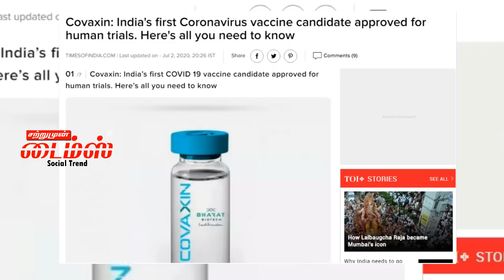அன்று விரப்பட்டார் இன்று கொண்டாப்படும் தமிழகத்தில் பிறந்தவர் Inspirational story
Inspirational story about the man behind indias first covid 19 vaccine called COVAXIN approved by DCGI (indian government) for human trials.
Inspirational  story of Dr Krishna Ella a scientist who turned into a entrepreneur. from middle class to entrepreneur.